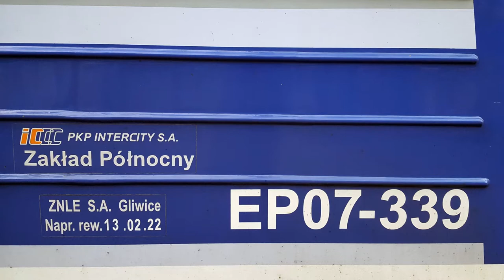EP07-339 z IC 64106 Panorama do Katowic.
Odjazd EP07-339 z Północnego Zakładu PKP IC w Gdyni ze stacji początkowej Wrocław Główny z pociągiem IC 64106 Panorama do Katowic.

Województwo: Dolnośląskie
Miejscowość: Wrocław
Stacja: Wrocław Główny
Data: 18 Kwiecień 2016r.
Godzina: 07:23
Przewoźnik: PKP Intercity